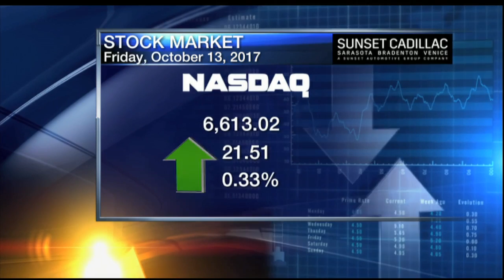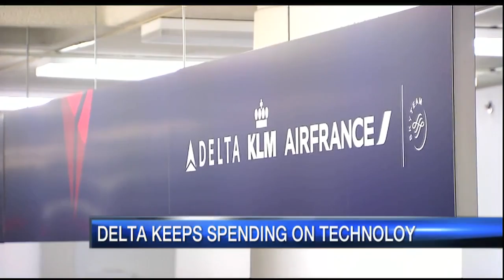Noon Business Report - Noon October 13, 2017